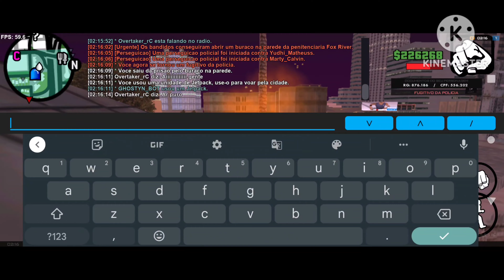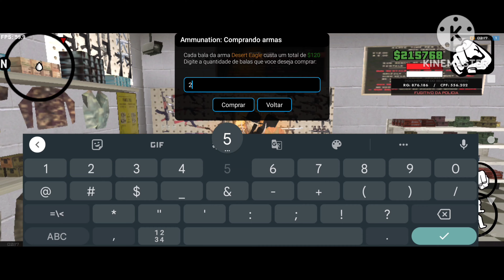sampmobile tretas com PMs parte 2 deu rui underground RP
Salve salve seus lokos
Hoje é a parte 2 tretas com o PM eles tomo fuga mais fez isso no final usaram taiser pra mata nois
Mais de boa nois não fez nada ainda vou me vingar deles fica so vendo oq vou fazer com eles kkkkkk quem ainda n ce escreveu venha fazer parte da nossa família

Já deixa aquele like tmj meus lokos e lokas vlw até a próximo video da parte 3

Parte 3 vai ter muita tretas fica ligado tmj meus amigos vlwww Deus abençoe a todos vcs tmj hoje e sempre . em breve envetos de corrida 🏎️🏍️
Tchau obrigado...fui 👋